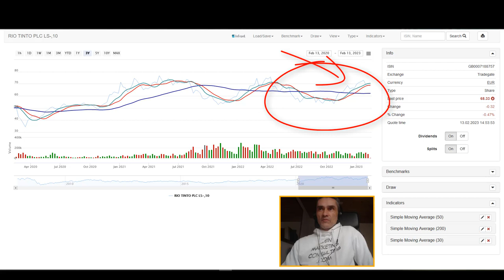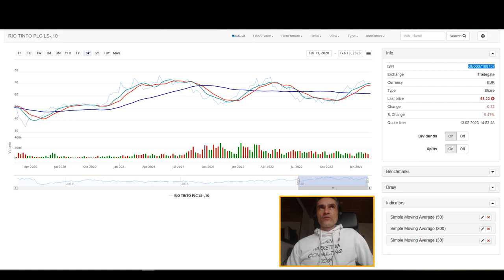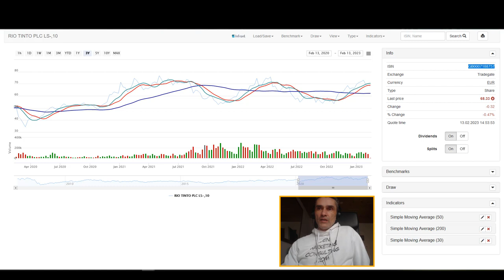Rio Tinto Aktie im Super Zyklus. Warum ich persönlich die Rio Tinto Aktie einfach weiter halte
Warum ich persönlich die Rio Tinto Aktie einfach weiter halte und wann evtl. nachaufen werden.  Welche Aktien kaufen ? Der Millionär von morgen ist der deutsche Mittelstand von gestern! 💥  Plattform Nr. 1. TRADEN WIE PROFIS ZU TOP-KONDITIONEN mit CapTrader!